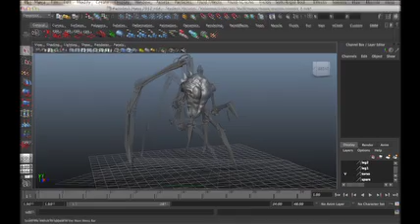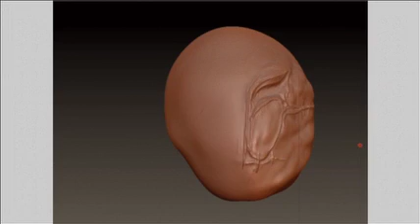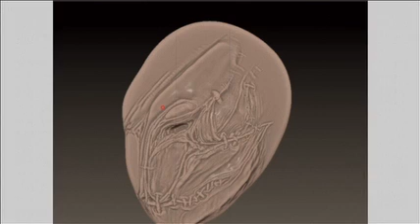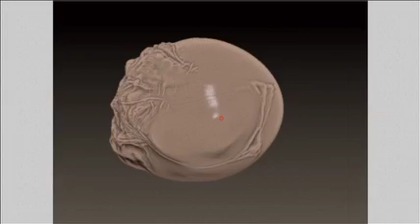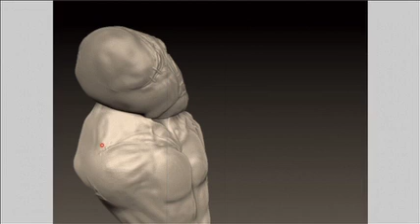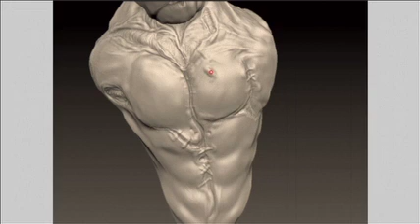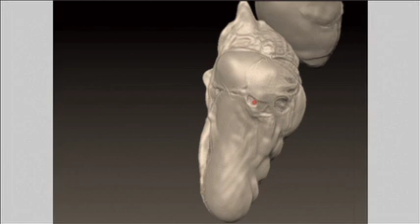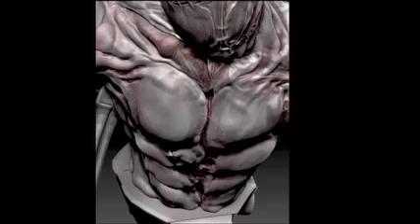Mantis, Speed sculpt and animation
This is a character I designed I call The Mantis. Starting with a sphere I created it predominantly in ZBrush, then I created the rest in Maya and imported into ZBrush. I then used layers in ZBrush to create blendshape animation.